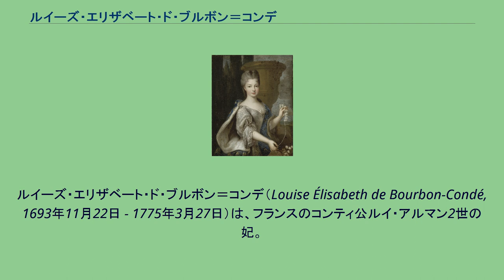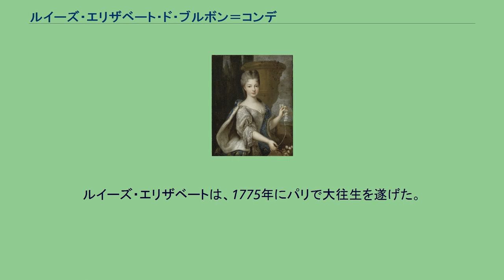ルイーズ・エリザベート・ド・ブルボン＝コンデ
ブルボン＝コンデ家
ルイーズ・エリザベート・ド・ブルボン＝コンデ（Louise Élisabeth de Bourbon-Condé, 1693年11月22日 - 1775年3月27日）は、フランスのコンティ公ルイ・アルマン2世の妃。
コンデ公ルイ3世と妃ルイーズ・フランソワーズの娘として、ヴェルサイユで生まれた。
1713年7月9日、従弟であるルイ・アルマンと結婚した。
なお、同時期にルイーズ・エリザベートの兄ブルボン公ルイ・アンリがルイ・アルマンの姉マリー・アンヌと最初の結婚をしている。
ルイーズ・エリザベートは夫との間に1男1女をもうけた。
ルイーズ・エリザベートは美しい女性で、性格は非常に穏やかで物腰も感じが良いといわれていた。
彼女は、1716年に夫が天然痘に倒れた際も、熱心に世話をした。
しかし結婚生活は不幸だった。
ルイ・アルマンは妻を良心の咎めもなくだまして浮気をし、そのくせ彼は半分異常な人物で、嫉妬深く暴力的だった。
虐待されたルイーズ・エリザベートが、ハンサムな容姿のラ・ファル侯（のち元帥となる）と愛人関係になるのも無理はなく、2人は関係をひた隠しにして密会を続けた。
妻の浮気に気づいたルイ・アルマンは、嫉妬に狂って妻と喧嘩になり、医者が呼ばれる騒ぎとなった。
彼女はとうとうたまりかね、母ルイーズ・フランソワーズの元へ逃げ、それから夫の手の及ばぬ修道院へ逃げた。
ルイ・アルマンは妻を取り戻そうと、高等法院に訴え出た。
第三者の下した判定は、正常な夫婦に戻るようにというもので、1725年にルイーズ・エリザベートは夫の元へ戻った。
ルイ・アルマンは初め妻をリール・アダム城に閉じこめ、なんとかルイーズ・エリザベートを説得した結果、1727年にはパリへ戻ることができた。
それから間もなくして、肺の感染症によりルイ・アルマンは急死した。
寡婦となってからのルイーズ・エリザベートは公的生活に戻り、1746年にはポンパドゥール夫人の取り巻きの一人となっていた。
ルイーズ・エリザベートは、1775年にパリで大往生を遂げた。